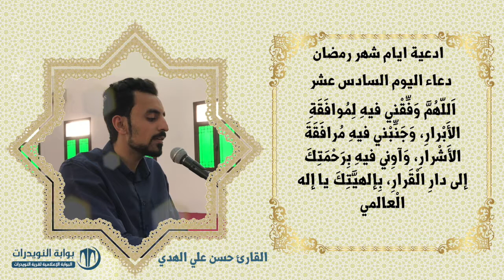أدعية ايام شهر رمضان المبارك - دعاء اليوم السادس عشر - بصوت القارئ حسن علي الهدي